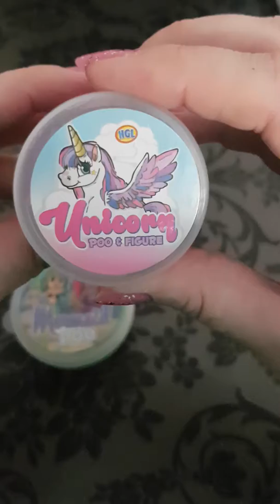Mixing Mermaid and Unicorn poo slime putty super fun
So much fun mixing diffrent coloured slime putty